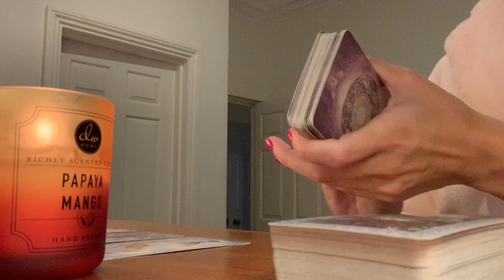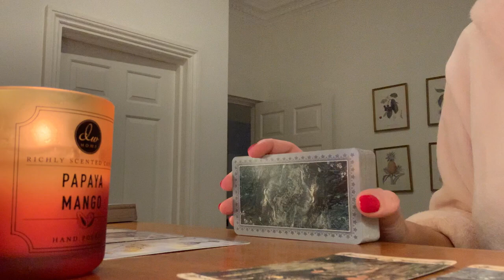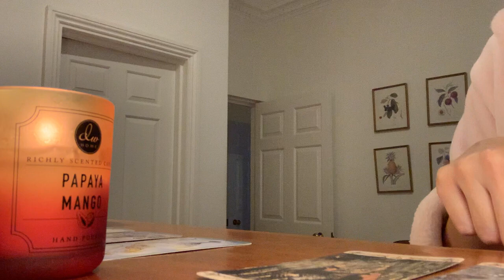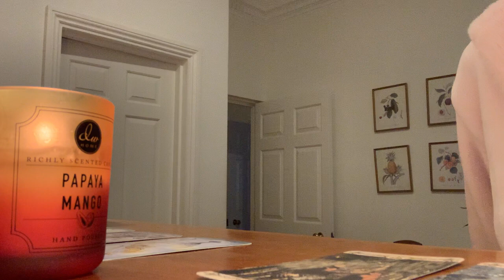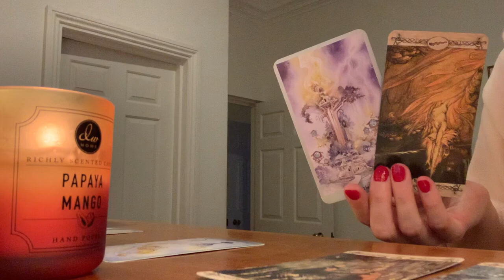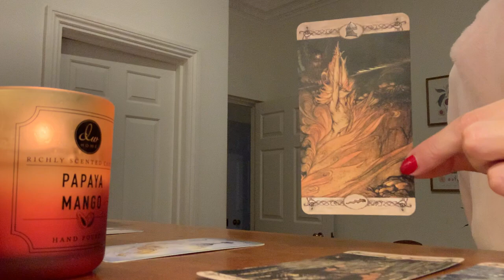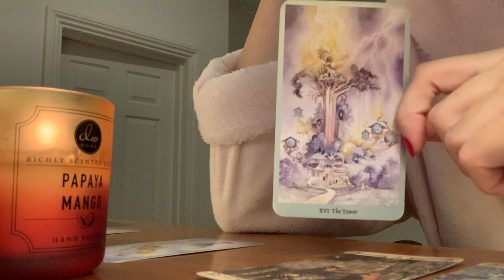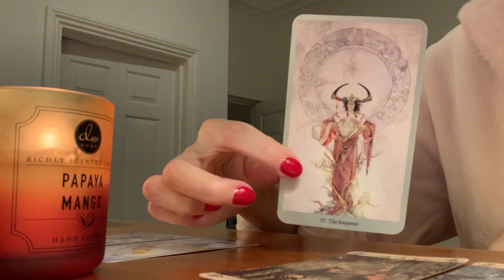VIRGO💭 💏😱 Their SECRET THOUGHTS revealed! OMG!💭 💏😱 27-29 OCTOBER 2023 WEEKEND TAROT